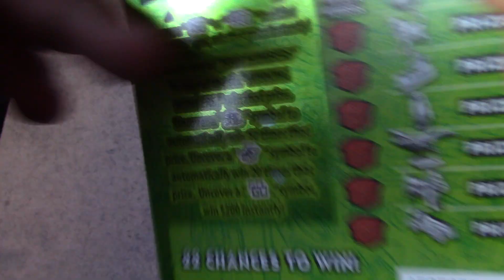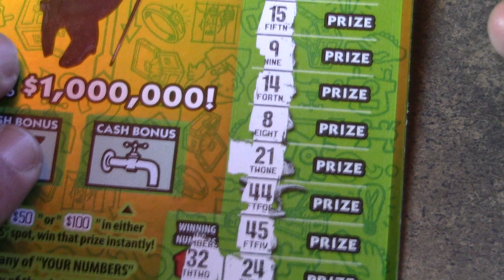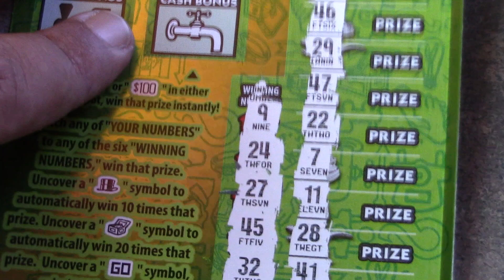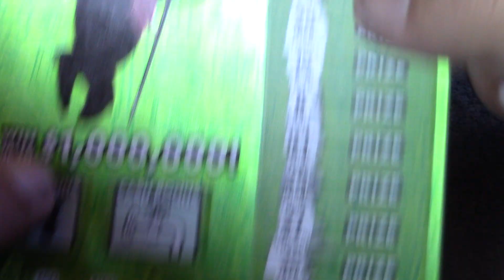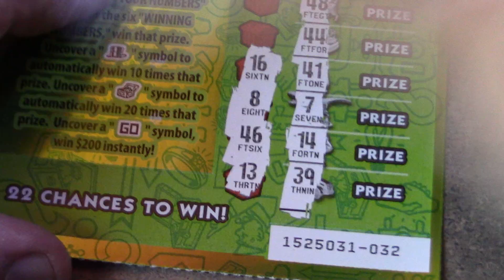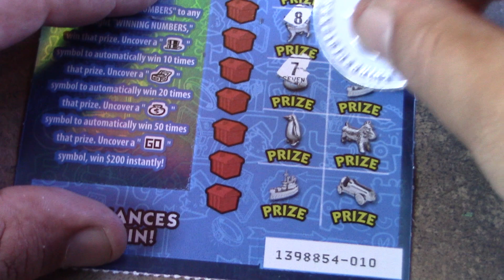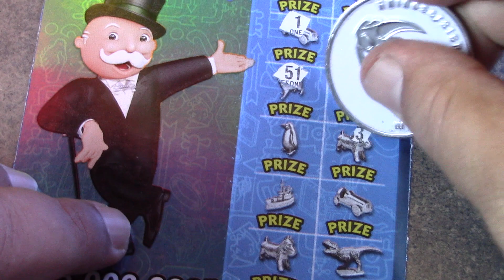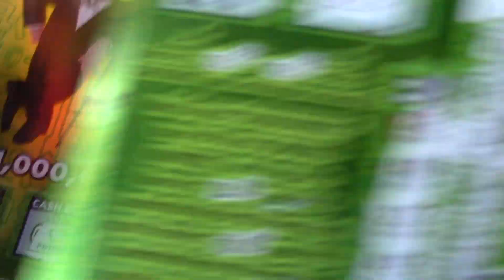10X MULTIPLIER TODAY ON THE SHINY TICKETS!!!!!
If you need to get a hold of me, my email is